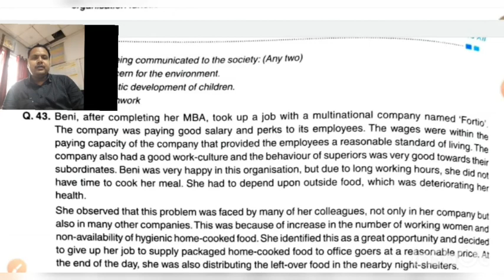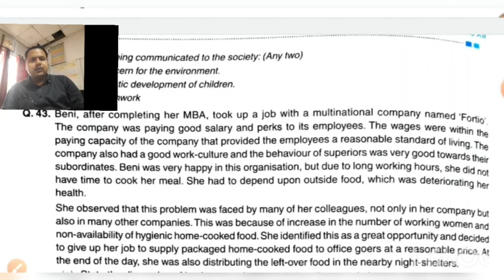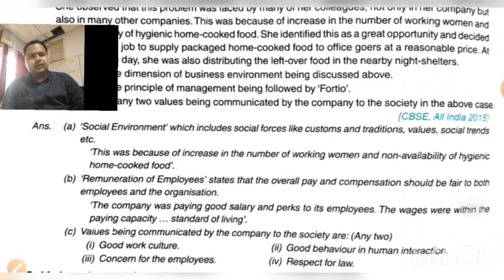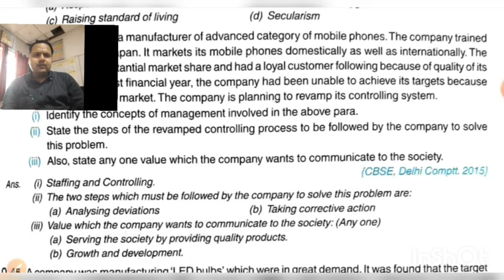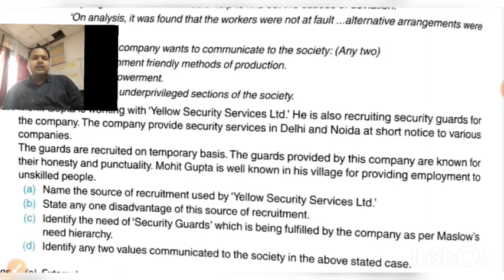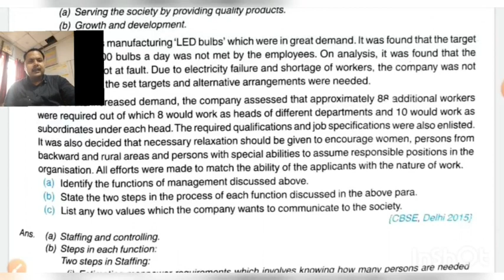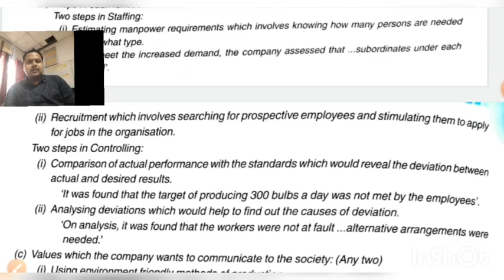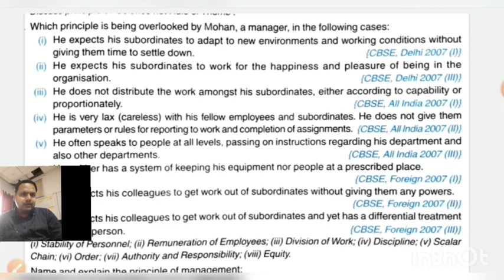Class XII B Business Studies 20-09-2021 By Mr Ritanshu Srivastava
Class XII B Business Studies 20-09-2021 By Mr Ritanshu Srivastava Sample Paper Important Questions